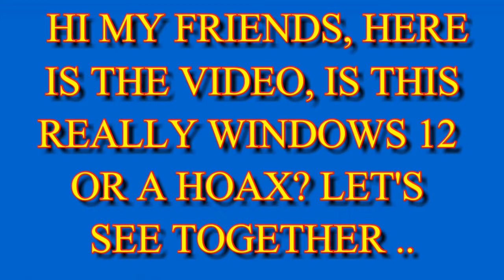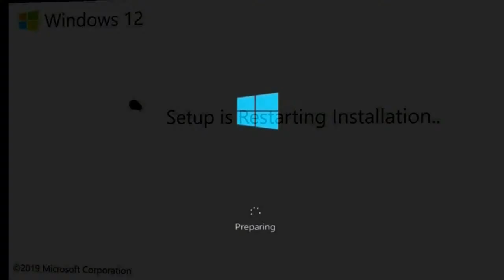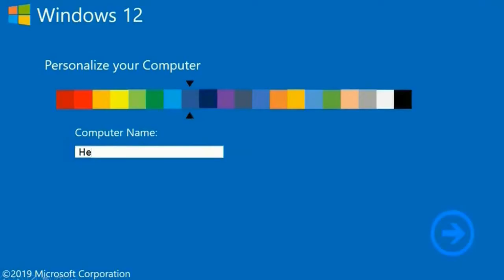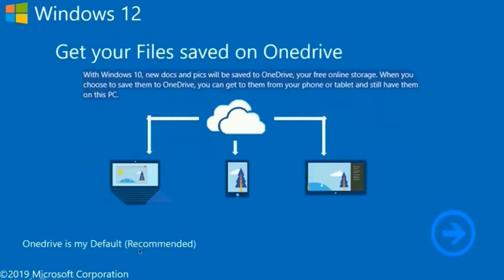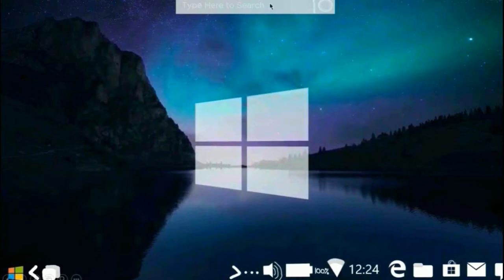Windows 12 installation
Hello everyone, I hope that all is well, today, I am happy to present you and share with you this video a little special; in fact it is who posted it to me, saying that it is Windows 12 and he says that the installation is authentic. Knowing well my friend, who loves to make jokes from time to time; I did a series of research on the subject on Google and other search engines but to no avail, I start to have doubts! ... (I can not say that I am an expert in the field of research): I did not find anything tangible that assures me with certainty that the video is a hoax (I am modest in internet research):
Conclusion: to tell the truth, I do not know ...
It is for this reason that I address you dear friends and bring you my problem at home; here is the video in question; and I hope that your judgment will surely decide and help me to enlighten me to finally be sure that it is true or a hoax;